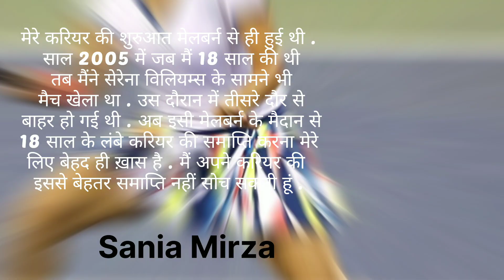मेलबर्न से शुरू और वही से खत्म हुआ Carrier तो रोने लगी Sania Mirza | Why Sania Mirza weeping